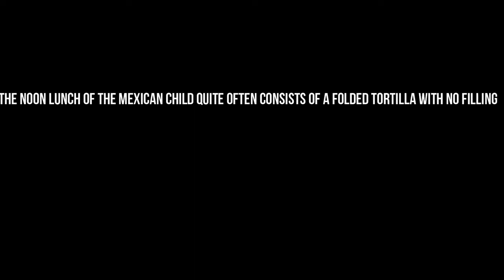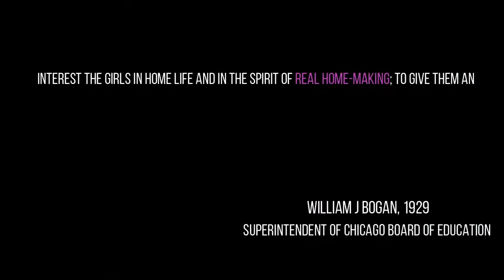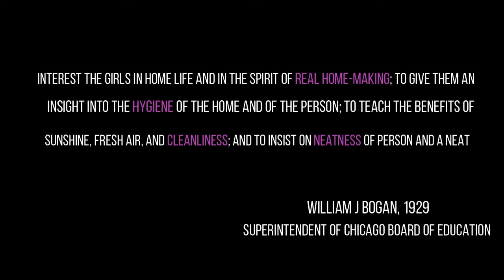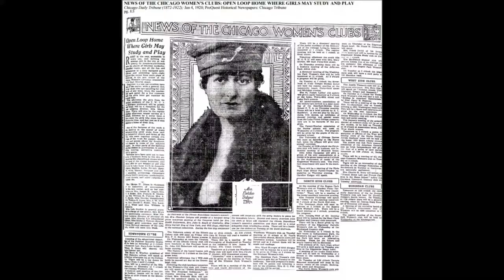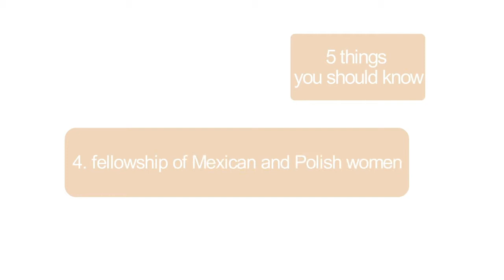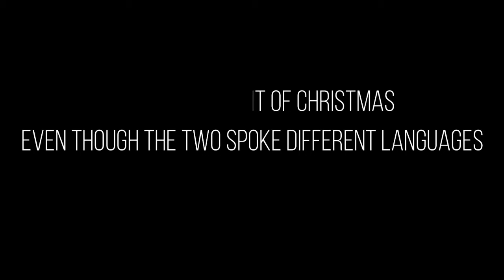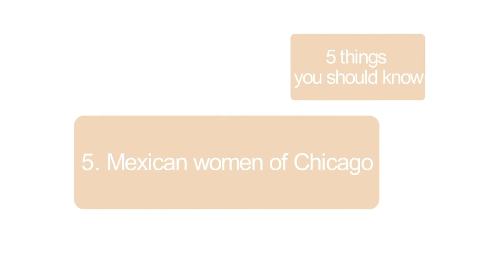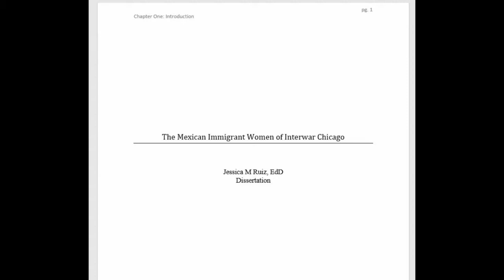Alumni Experts: Mexican Women in Interwar Chicago by Jessica Ruiz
In this edition of Alumni Experts, Dr. Jessica Ruiz, EdD (CSH '07) teaches about life in interwar Chicago for Mexican women: their successes, their struggles, and their legacy in a city with the third-largest Mexican population in the country.